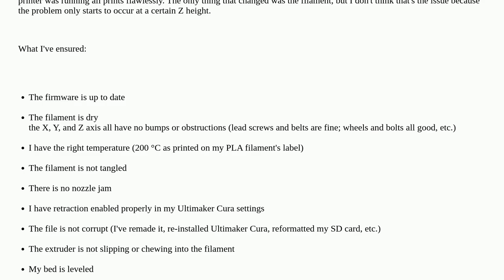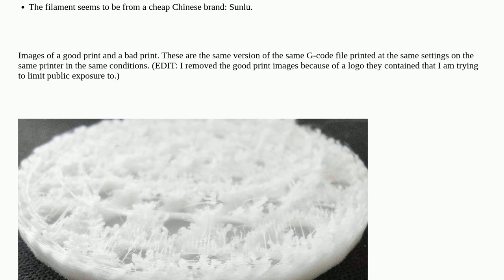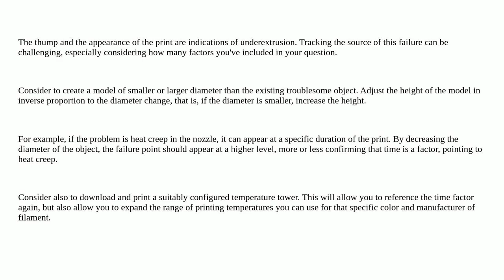3dprinting: My prints have started to turn to mush at a certain Z height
My prints have started to turn to mush at a certain Z height

A special thanks goes out to the awesome community

  stringing print-failure creality-ender-3